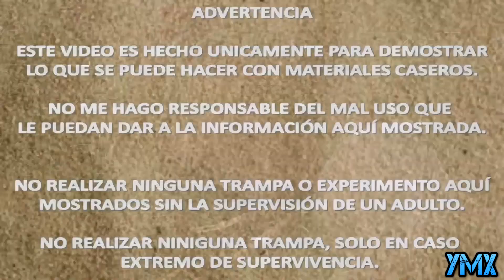Trampa de red PARA AVES AUTOMATICA | YMX SUPERVIVENCIA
CHICOS EL DIA DEHOY VEREMOS UNA TRAMPA DE RED MUY BUENA Y FACIL DE HACER, CUANDO LLEGUEMOS A LA META DE 200 LIKES SUBIRE EL TUTORIAL, SALUDOS :D

Si das like a mi foto de perfil es mas facil aceptarte ;)
VIDEOS NUEVOS TODOS LOS LUNES, JUEVES Y DOMINGOS.
JUEVES: VIDEO TUORIALES DE ARMAS, UTENCILIOS Y EXPERIMENTOS CASEROS
DOMINGO: VIDEO DE SUERVIVENCIA (TRAMPA, AUXILIAR O TECNICA DE SUPERVIVENCIA).